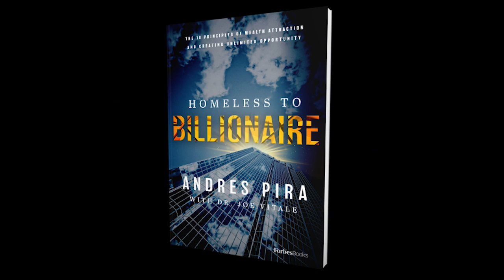Andres Pira and Dr. Joe Vitale - Homeless to Billionaire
Andres Pira and Dr. Joe Vitale - Homeless to Billionaire - 18 Ways for Attracting Great Wealth and Becoming a Money Magnet!